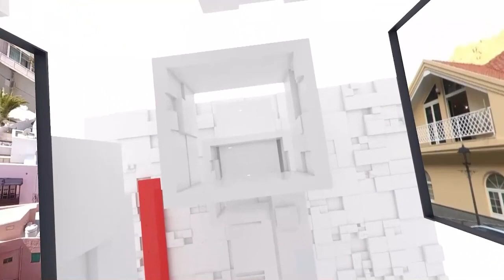INFORMATIVO MOGÁN LUNES 05 DE FEBRERO DE 2024